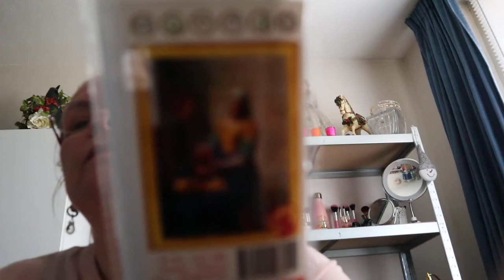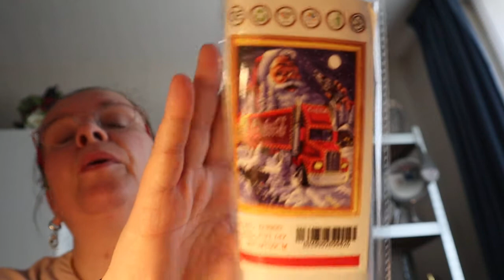shoplog moonlightshop)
van conny